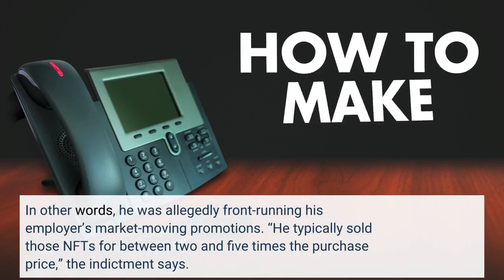Former OpenSea Employee Indicted For Fraud Over Insider Trading Of NFTs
Nate Chastain, a former high-ranking employee of dominant nonfungible token (NFT) marketplace OpenSea, has been indicted for fraud and money laundering in a case federal prosecutors in the Southern District of New York characterize as “insider trading in Non-Fungible Tokens.”In 2021, Chastain, then the head of product, was in charge of selecting what NFTs would appear on OpenSea’s homepage. He bought about 45 NFTs before they were featured, selling them shortly after and capturing the big increase in prices that typically followed, the indictment says. In other words, he was allegedly front-running his employer’s market-moving promotions. “He typically sold those NFTs for between two and five times the purchase price,” the indictment says. Chastain didn’t immediately respond to a request for comment and his lawyer is not yet identified in court papers. It’s notable that the indictment returned yesterday and unsealed today calls the incident “insider trading,” because NFTs don’t seem to be covered by the Securities Act of 1934, which bars insider trading in stock and other financial securities. But prosecutors are now making it clear that they won’t let that technicality stop them from using federal fraud charges to go after unsavory practices in the NFT market—practices that might be charged as insider trading if securities were involved. “Today’s charges demonstrate the commitment of this Office to stamping out insider trading – whether it occurs on the stock market or the blockchain,” said U. S. Attorney Damian Williams in a press release. The fraud indictment doesn’t mean NFTs are being considered securities. The crux of the charge is that Chastain used confidential information misappropriated from his employer, OpenSea, to make money. The indictment explains: “Chastain had an obligation to maintain the confidentiality of confidential business information received in connection with their work for OpenSea, and an obligation to refrain from using such information, except for the benefit of OpenSea or to the extent necessary to perform work for OpenSea … upon joining OpenSea, Chastain signed a written agreement in which he acknowledged these obligations.”The money laundering count alleges Chastain attempted to “conceal and disguise” the proceeds of his alleged fraud; the indictment asserts he used “anonymous digital currency wallets and anonymous accounts on OpenSea” to hide his trading. The indictment also seeks forfeiture of any of the proceeds traceable to his alleged fraud. Various types of activity that appear akin to insider trading seem to be running rampant in the NFT market. Alexandre Arnault, the son of the second-richest person in the world, Bernard Arnault, was involved in suspicious trading of NFTs in February. He purchased extremely rare–and therefore, quite valuable–HypeBears NFTs before it was revealed to the public which bears had the rarest attributes.